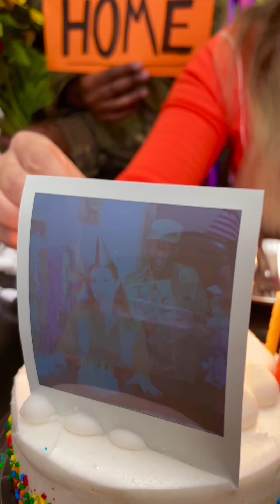sweet military reunion